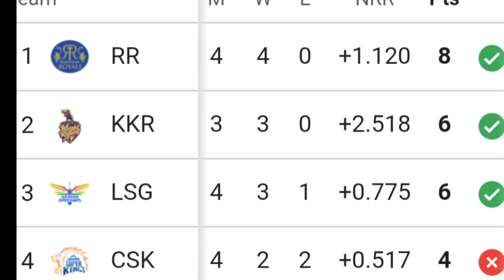KKR vs CSK ম্যাচে মাথায় বাজ কেকেআরের। ম্যাচে বাদ দু'জন তারকা।বদল কেকেআরের একাদশ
Hello Friends
apsbhi ka SK Tashri cricketnews YouTube channel par swagat hai. 😊 hamara cricket video, cricket update, team prediction, cricket news  respect, cricket, sports,gk,Chanel

023 Iccworldcup2023 IPL2024,Kkr virat kohli#rohit sharma#cricket live#neon#hardik pandya#cricket updates#cricket highlights#neon man sports#live cricket#ecn cricket#live cricket match today#neon man shorts#european cricket league t10#ecs t10 cricket live#hardik pandya mumbai indians#live cricket today#ecs cricket live